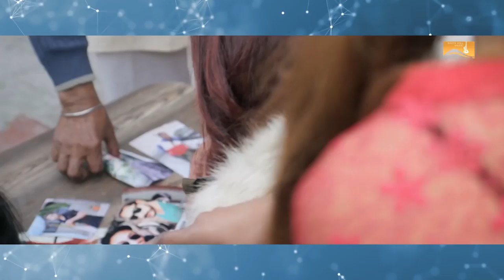Party Songs | JukeBox | White Hill Music